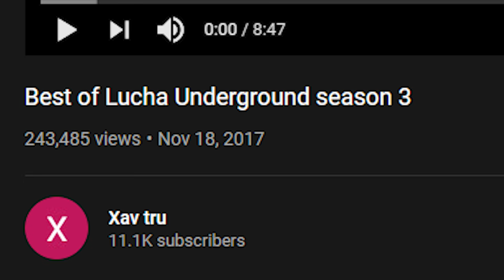Reacting To Lucha Underground Season 3 Best Moments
Lucha Underground Season 3 Best Moments reaction!